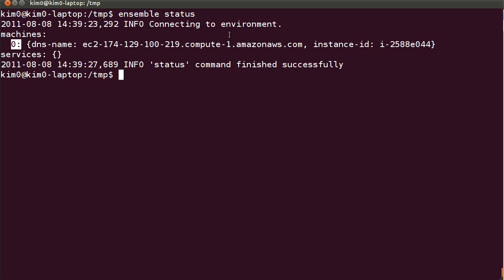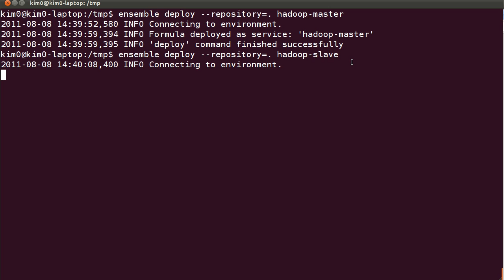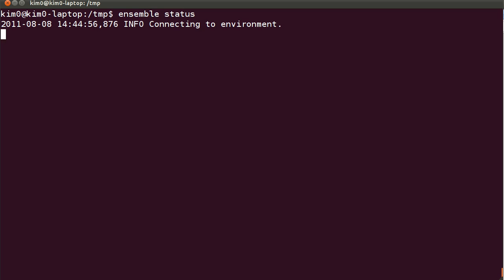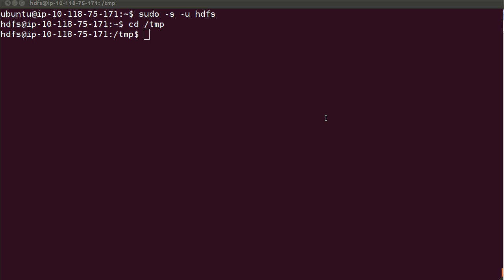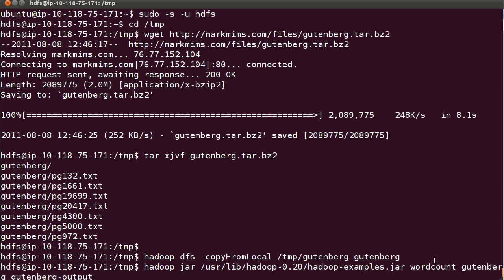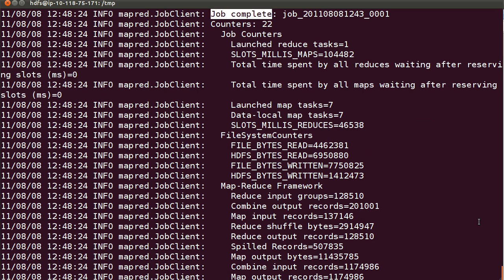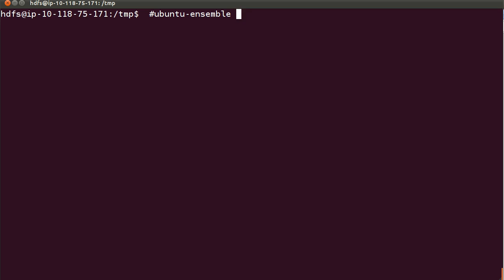Ensemble meets Hadoop on the cloud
See how to spin up a hadoop cluster using Ubuntu Ensemble cloud orchestration framework, and how to run a sample job on that cluster. All in under 5 minutes